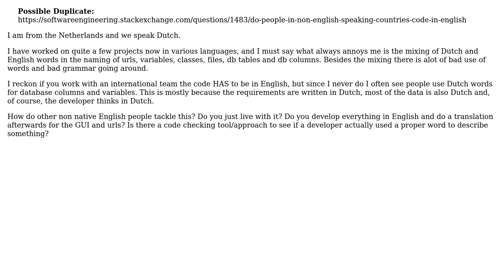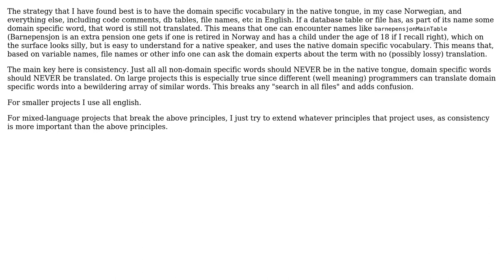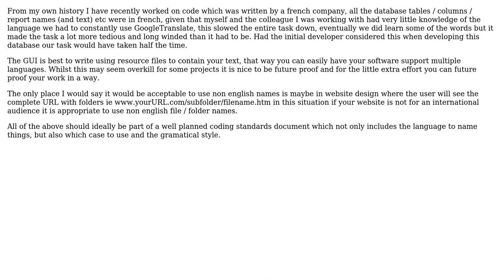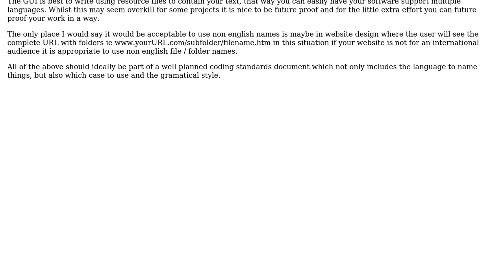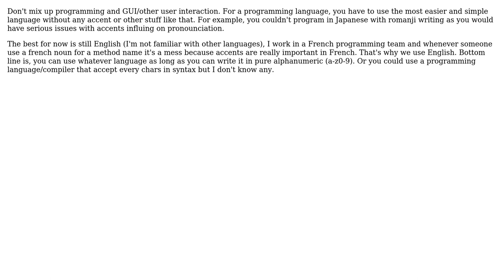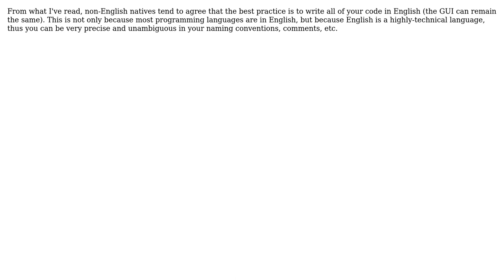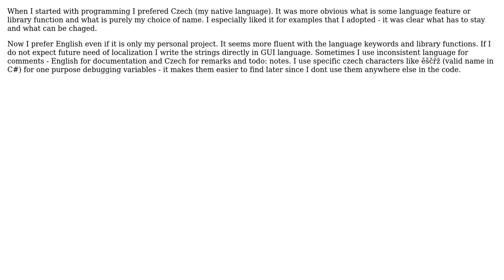Software Engineering: How to name parts of your program as a non native English speaker?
With thanks & praise to God, and with thanks to the many people who have made this project possible! | Content (except music & images) licensed under CC BY-SA | Music | Images & others | With thanks to user Thomas N user TecHunter user sra user Purplegoldfish user Mark user Madara's Ghost user Lukas user lennon310 user knut user Josh1billion user Gilles user cli_hlt user Benjamin Udink ten Cate and the Stack Exchange Network Trademarks are property of their respective owners. You are responsible for your own actions.